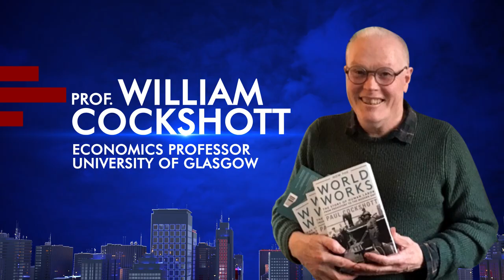Promo - State of the Nation